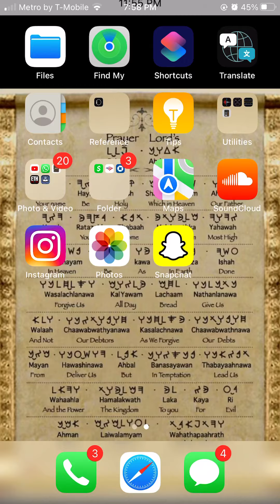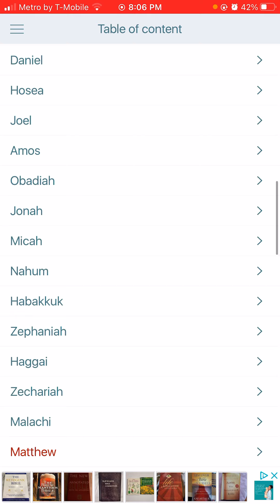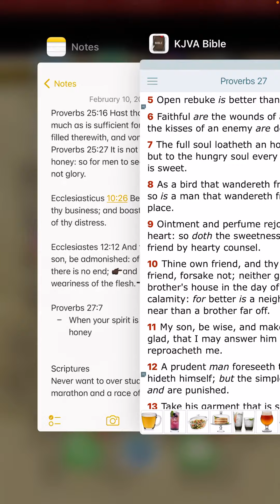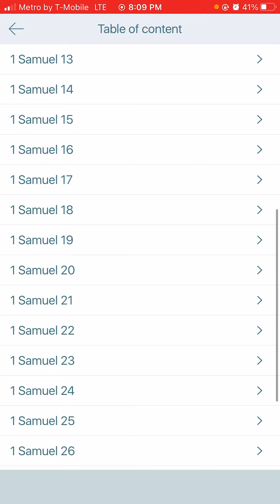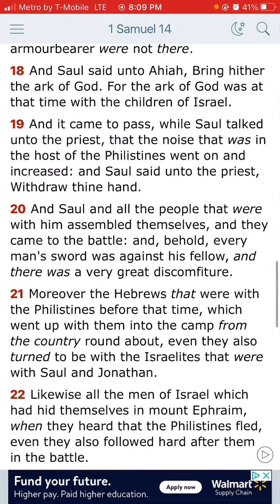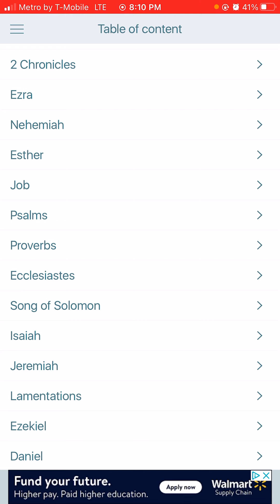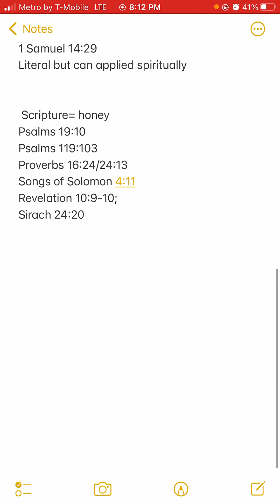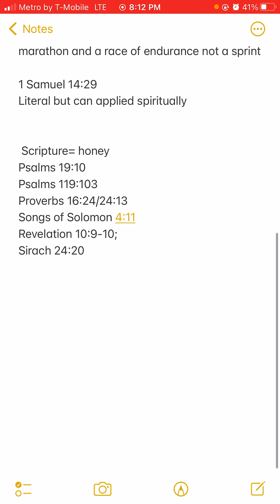EAT THE AMOUNT OF HONEY SUFFICIENT FOR THEE